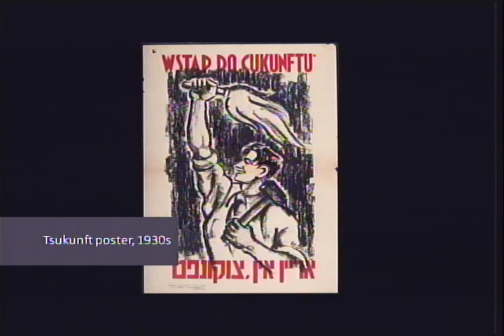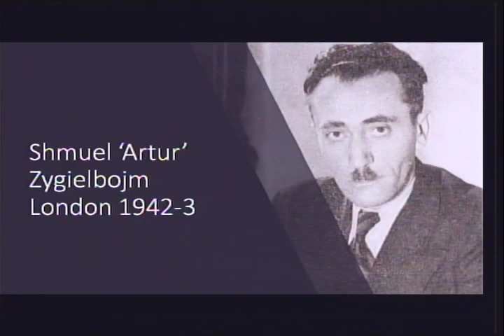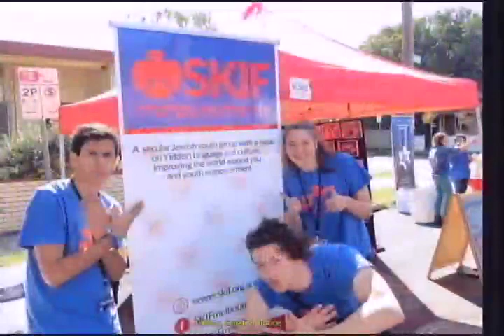120th Anniversary of the Founding of the Jewish Labor Bund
Join us for a celebration of the 120th anniversary of the founding of the Jewish Labor Bund, the socialist movement which has figured so prominently in the history of East European and World Jewry.

Talks and slideshows by scholars and lifelong Bundists together with Yiddish songs and poetry (in the original and English) will highlight the Bund’s history and the major pillars of its philosophy: secularism, Yiddishism, diaspora nationalism, and socialism. In addition, a panel of activists and progressives will discuss the Bund’s legacy as expressed in their diverse political work in Jewish and non-Jewish institutions and its relevance to solving contemporary issues.

Participants include Hinde Ena Burstin, Jack Jacobs, Clare Kinberg, Irena Klepfisz, Zalmen Mlotek, Avram Patt, Moishe Rosenfield, Daniel Soyer, David Slucki, Ann Toback, Alex Weiser, and Marvin Zukerman.

Read "The Stars Bear Witness: The Jewish Labor Bund 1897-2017"